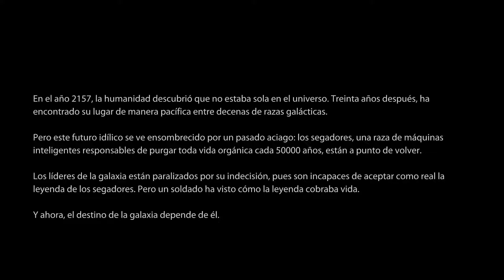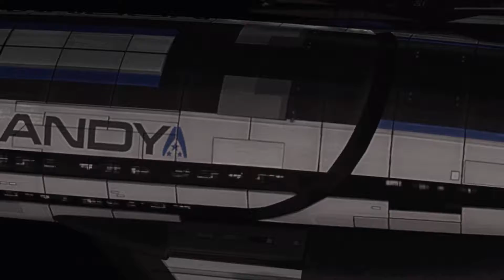Mass Effect 3 | Ep 1 | La llegada de los segadores